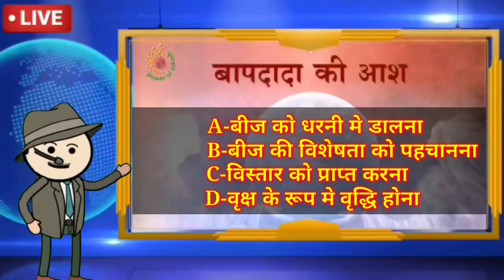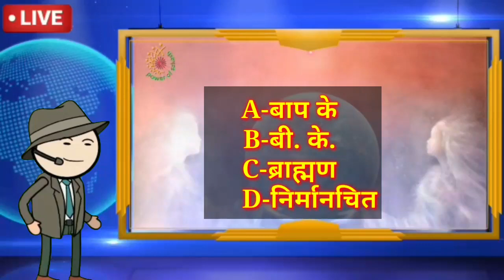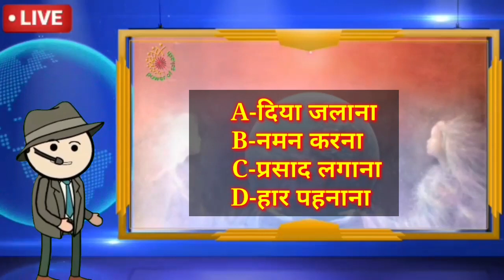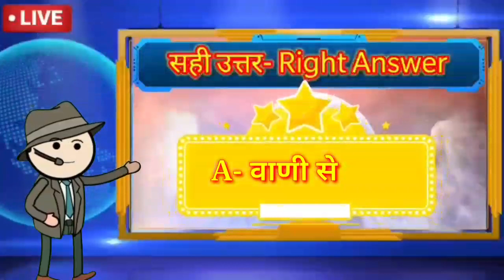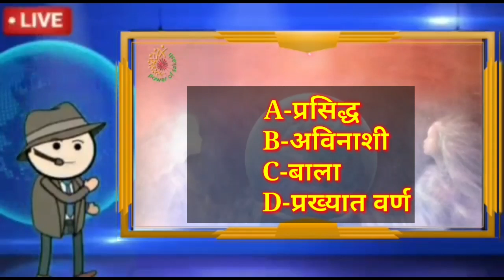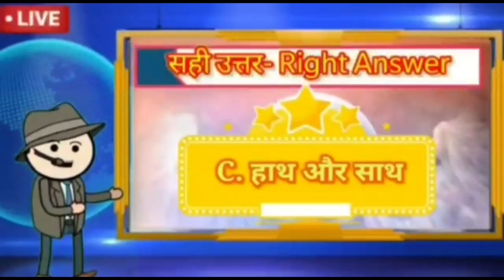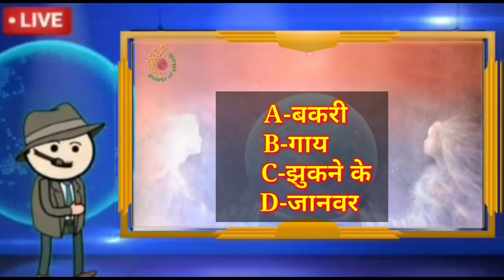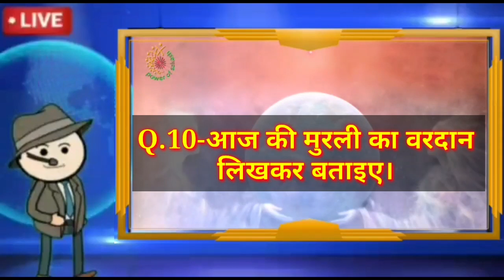Live KBP Show ||27 June || Power of Sakash